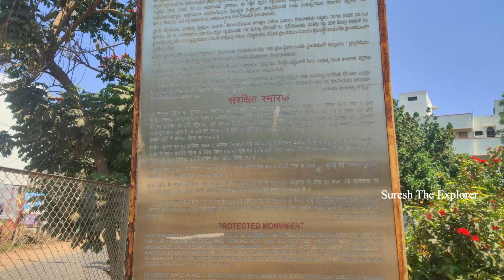Moghalrajpuram Caves | Ancient rock cut cave temple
Welcome to Suresh The Explorer, In this video you will see Mogalrajpuram Caves.
Moghalrajpuram Caves are said to have been discovered in the 5th century AD during an evacuation. It is one of its kind in the whole of South India. The caves have five rock-cut sanctuaries. The caves are in ruins presently. The caves house the idols of Lord Nataraja and Lord Vinayaka and hence, draw a lot of devotees due to their religious importance.

By
Suresh The Explorer